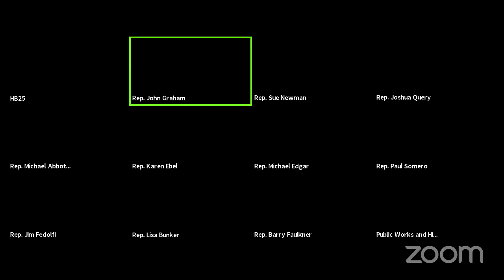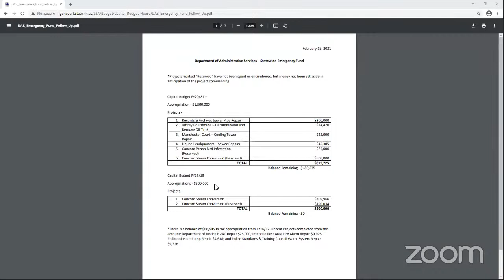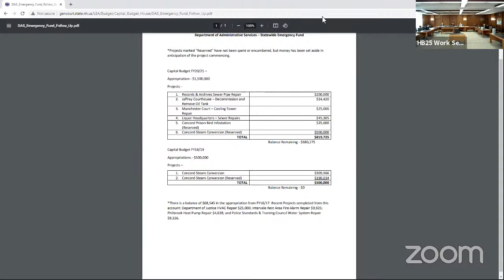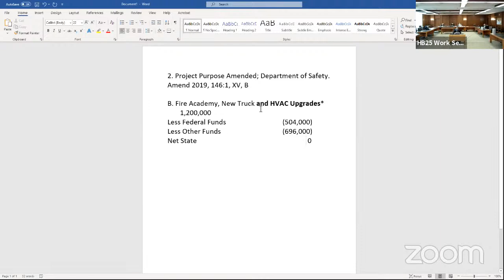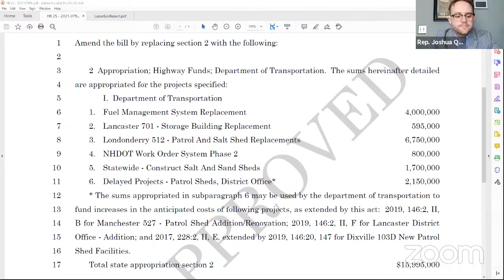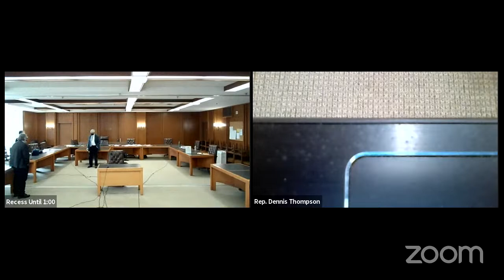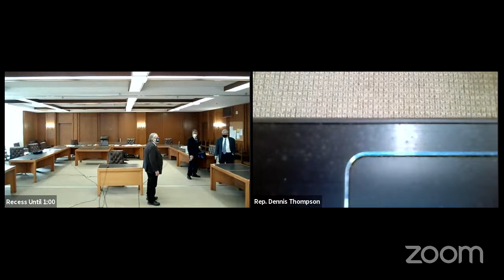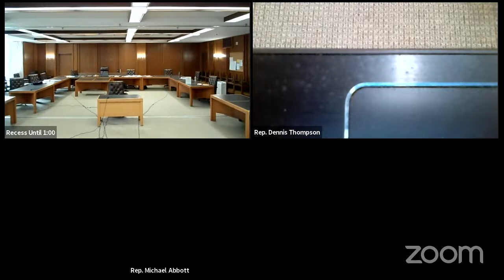Public Works and Highways (3/16/21)